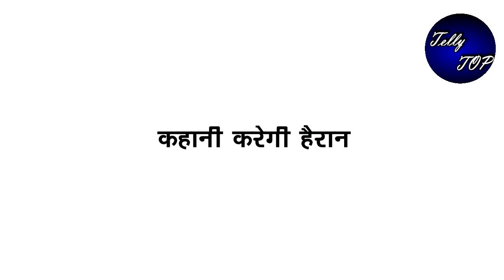TMD || साहिबा होगी संतोष के खिलाफ, झूठ के बारे में जानते ही लगाएगी लताड़